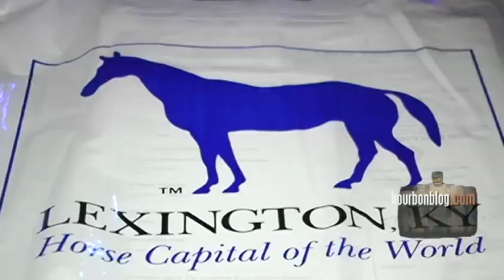Maker's Mark and Running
Thousands of runners at Maker's Mark Bourbon Distillery just outside of Lebanon, KY during The Bourbon Chase 2010. Interview with Eric Gregory, President of Kentucky Distillers' Association & Rob Samuels Kevin Smith of Maker's Mark.